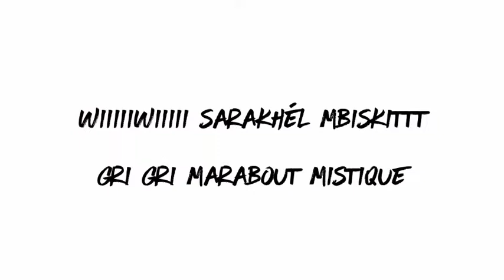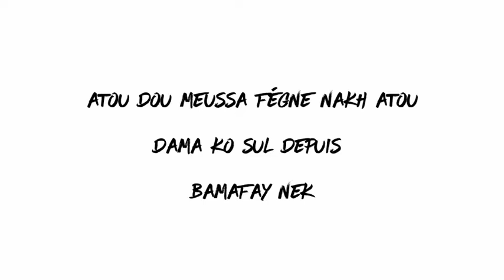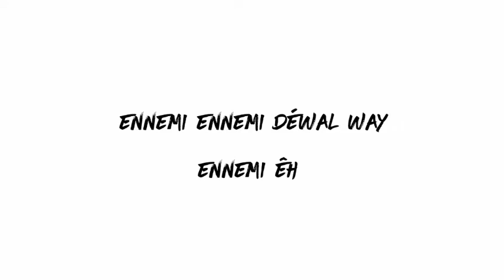Hakill REPTILE BITCHES lyrics vidéo